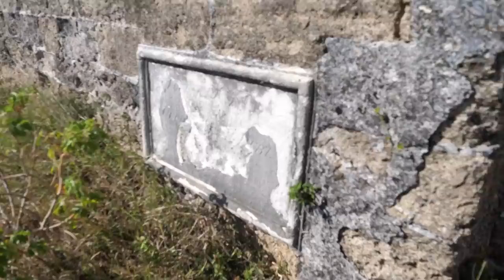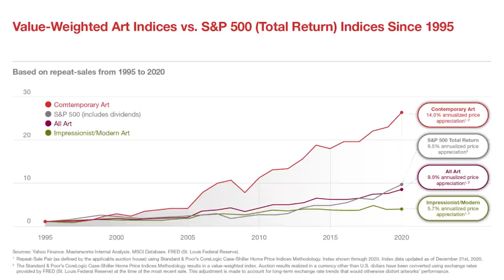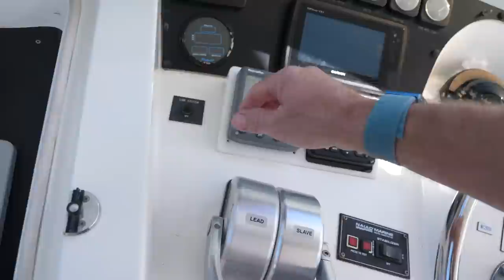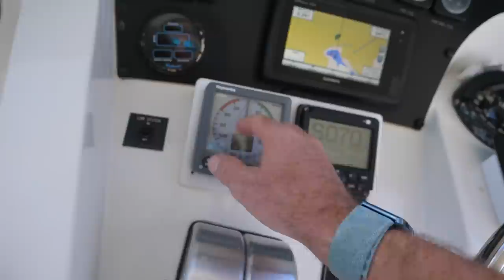Getting Wet & Wild! - S7:E51